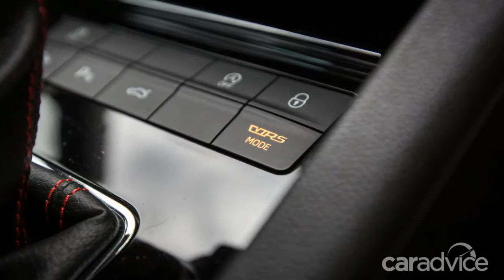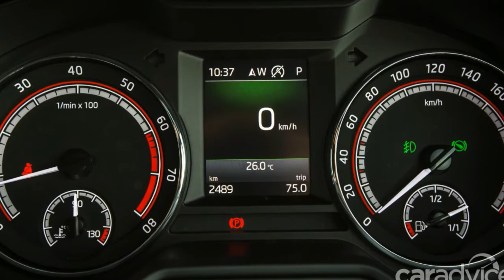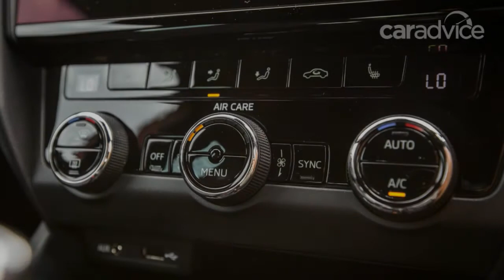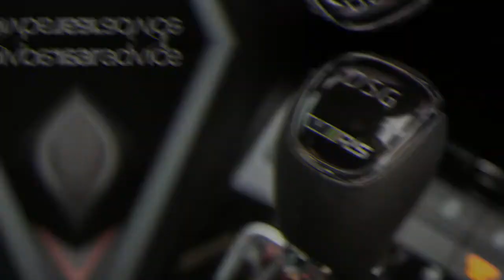2018 Skoda Octavia RS245 wagon review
2018 Skoda Octavia RS245 wagon review

The Czech Republic's favourite family hauler-cum-corner brawler has undergone a transformation, adding more power, more torque and even more fun. Introducing the Skoda Octavia RS245 wagon.

Pros
The practicality and space of a wagon
Mean looks speak of intent
Plenty powerful to hustle along
And plenty comfortable to carry the family
Infotainment system a dream to use
Loaded with safety kit

Cons
Lacks the noise to match its character
And that noise is piped into the cabin... Boo
Sharp hits can unsettle it
Starting to get pricey